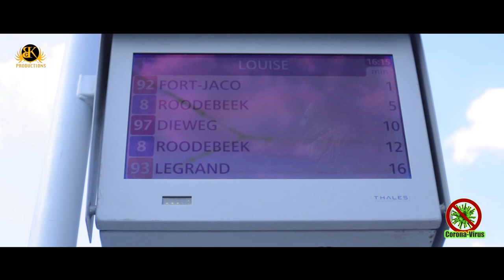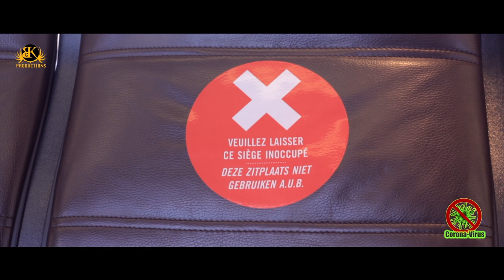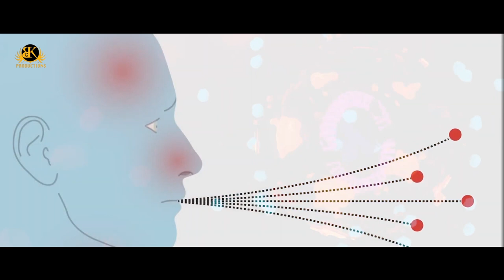Entretien exclusif avec SEM Amadou Diop Ambassadeur du senegal en Belgique